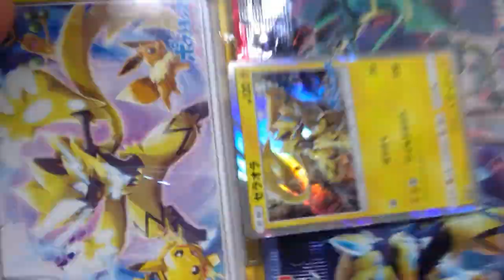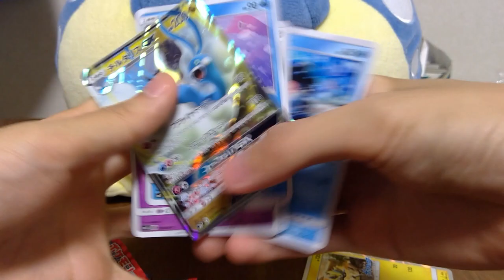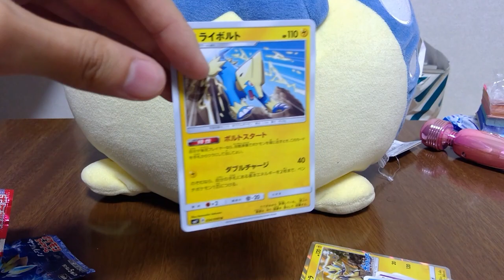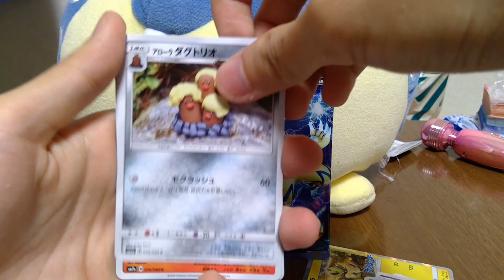再びゼラオラＧＸ求めてパック購入したキモオタの末路【ポケモンカード開封】